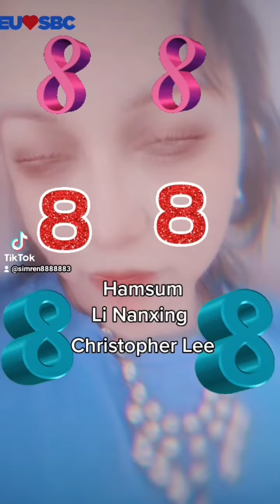Good Old Times